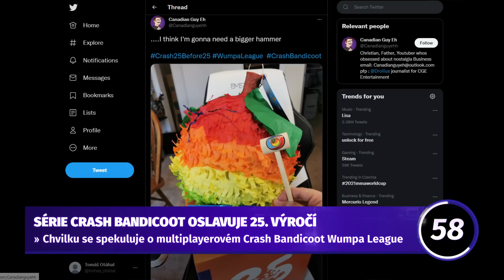Ragnarök přichází! - 90VTEŘIN 7s67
God of War je tady! PlayStation Showcase nám přinesl obrovské množství novinek a ty nejlepší vám samozřejmě povíme. Přinášíme ovšem i drobnou novinku o sporu Applu a Epicu! Je tu 90VTEŘIN!

Pokud zvažujete nákup těchto monitorů na CZC.cz, využijte náš stokorunový slevový kód: Indian100